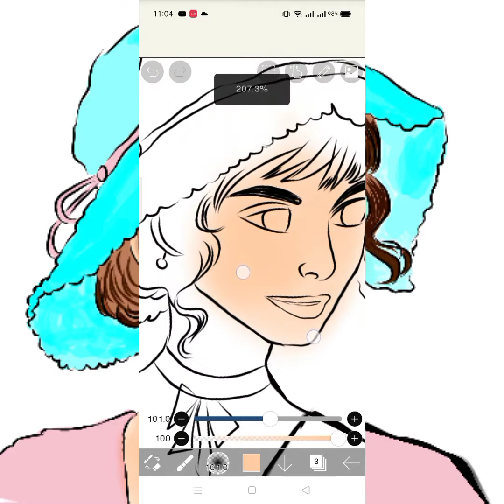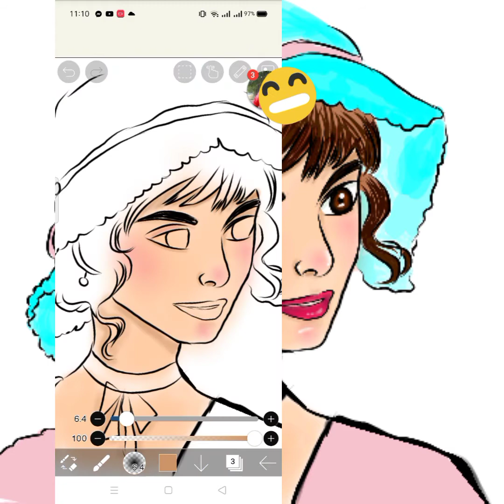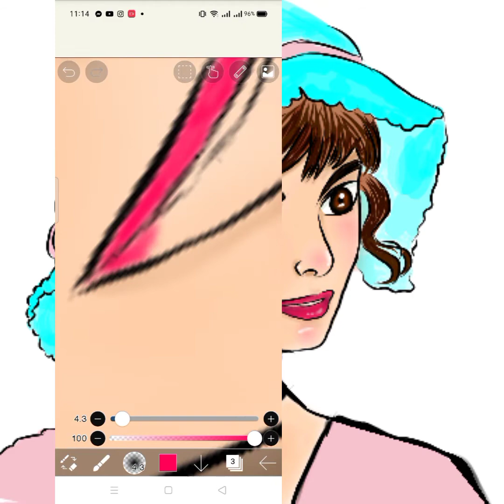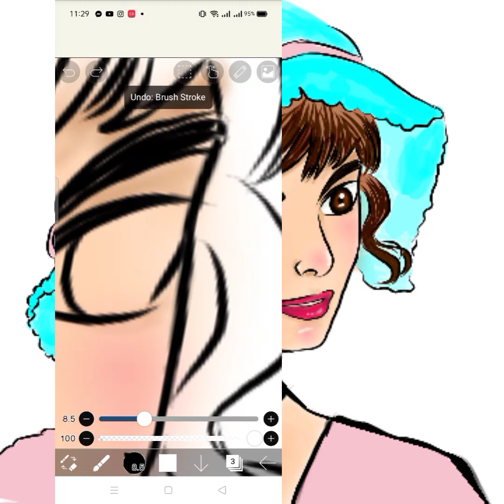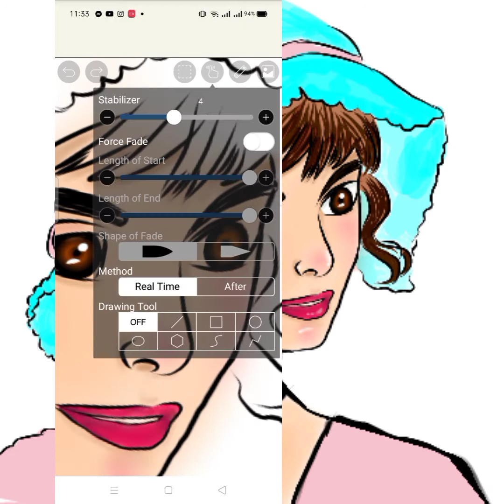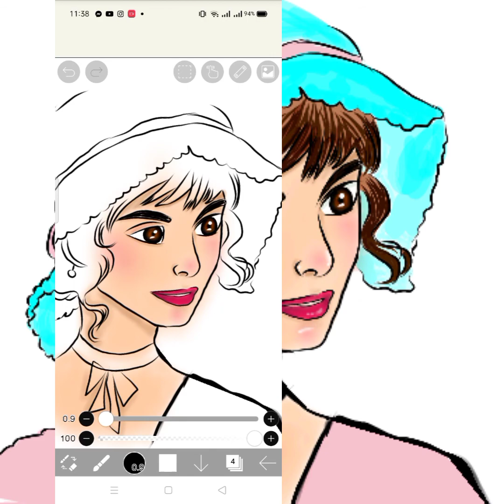Watch me paint on Ibis paint X. Digital art.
Musician: Carl Storm
used software: Ibis paint x